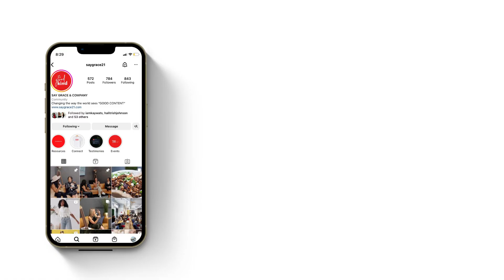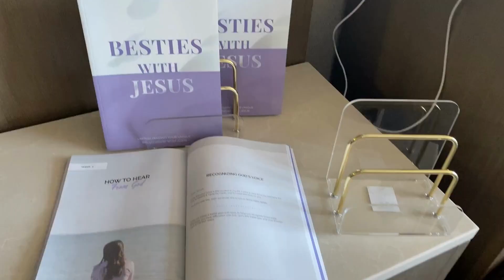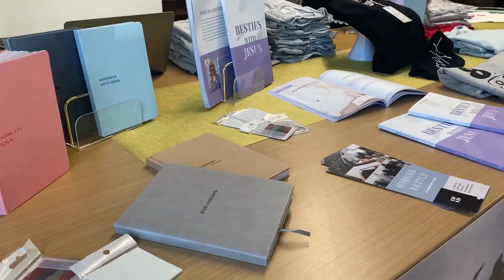We Drove to Dallas! | Christian Women's Community | Say Grace Conference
Hello, my beautiful family!! I missed you all! I am back! We are starting off with a little vlog when i went to Dallas for the Say Grace Women's conference. My brand Higher Battle sponsored the event and it was so sweet to be able to be around such incredible women. Enjoy!
MY PODCAST:
Music by Mason Murphy, Becca Violet, Parker Rudd - Won't Give up on You